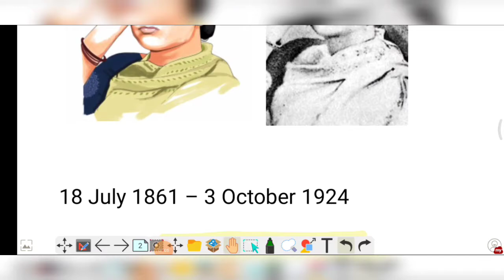Kadambini Ganguly | Great personality in news for UPSC